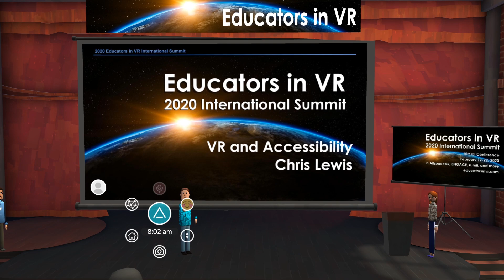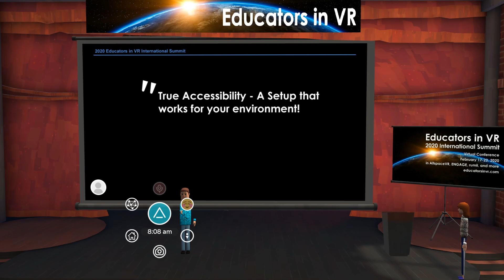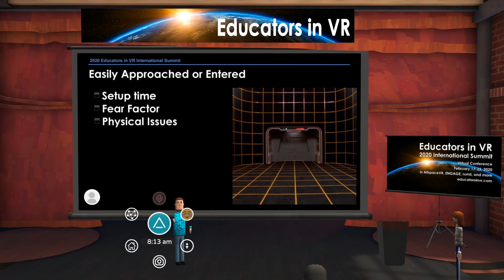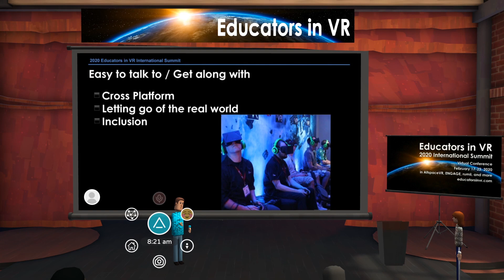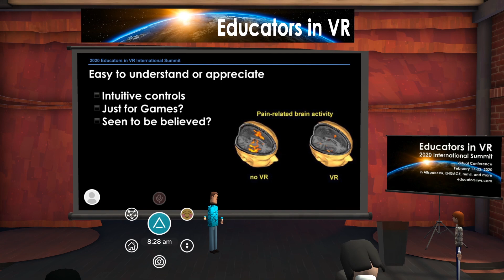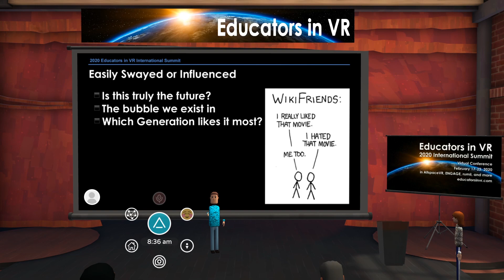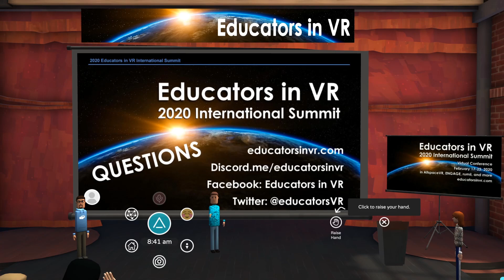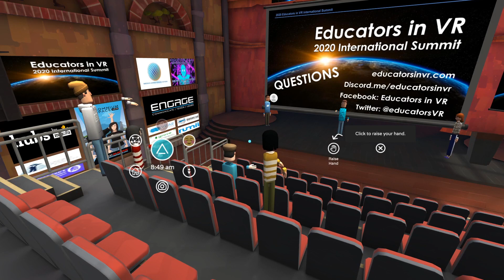Altspace 2020 Educators in VR - VR and Accessibility by Chris Lewis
This is a presentation I did in AltspaceVR talking about all the different aspects of VR in terms of the VR headset itself and the accessibility.

Massive thank you to everyone involved including Tim and Anna, everyone who came in to watch and also to my stepson for recording and editing this video.